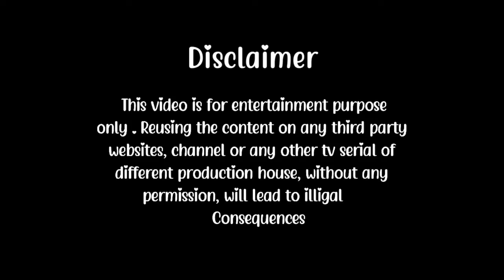Mogar Villainous Tune...Rab Rab Rab.. From KUDCA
KanikaMaheshwari

MogarFromKyunUttheDilChhodAaye